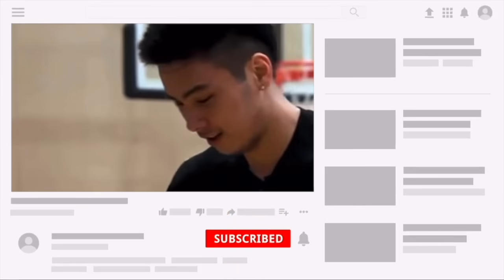Alagang NBA ROUTE ang makukuha ni KAI SOTTO sa NBL at Adelaide 36ers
Ganitong pag-aalaga ang makukuha ni Kai SDotto sa NBL at 36ers. Matututo sya sa dalawang teammates nya.

1. Simply comment your opinion in my uploads starting February 11 until we reach the 60K subscribers count.
2. Type roadto60k after each comment
2. Once we reach the 58k count, I will be announcing what smartphone/s will be raffled.